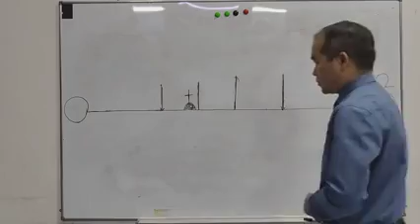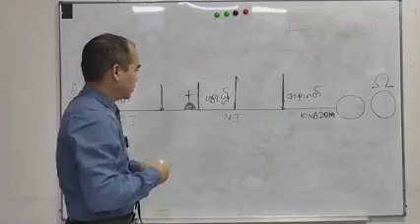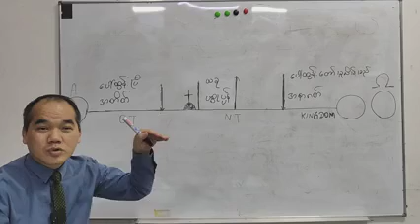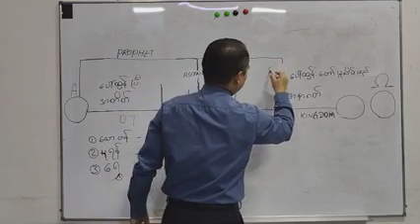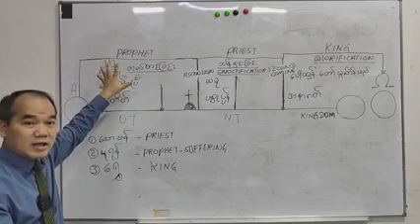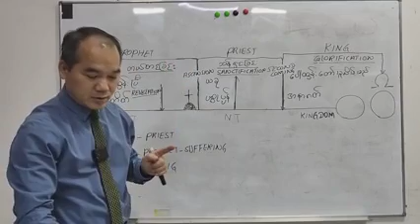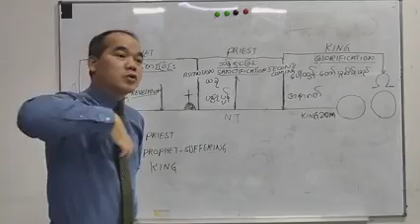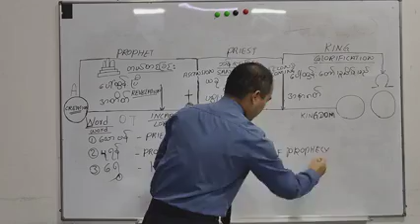MYANMAR BIBLE STUDY ON JESUS: PROPHET, PRIEST AND KING (1)